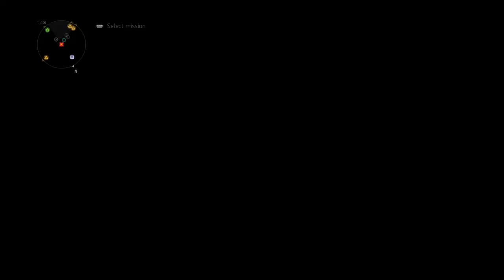Tom Clancy's The Divison: ROAD TO LVL 30